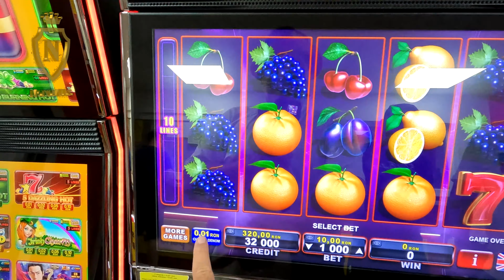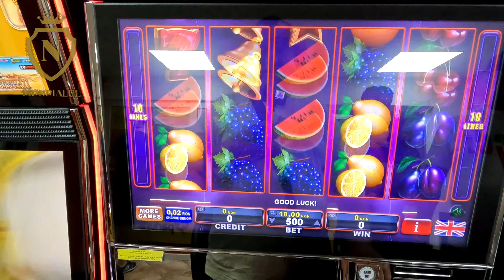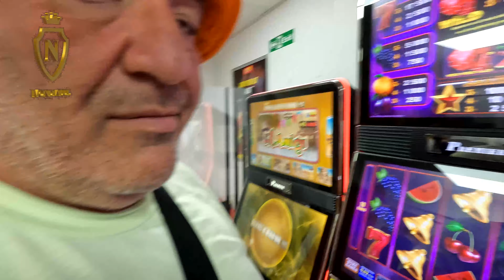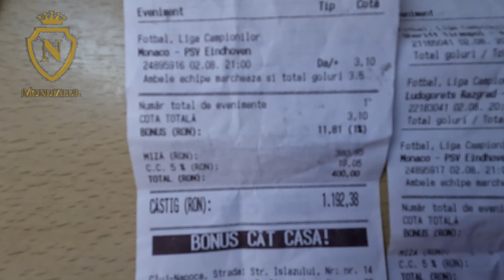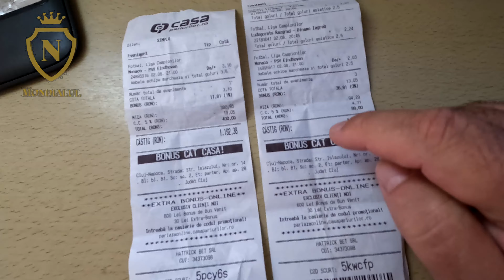POATE CASTIG SUMA ASTA SA MA POATA IMPOZITA STATUL